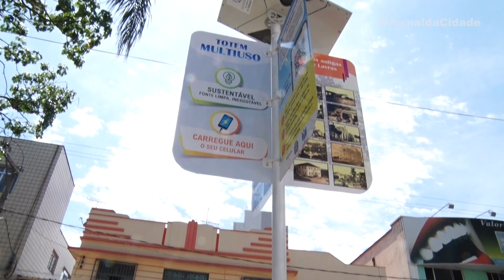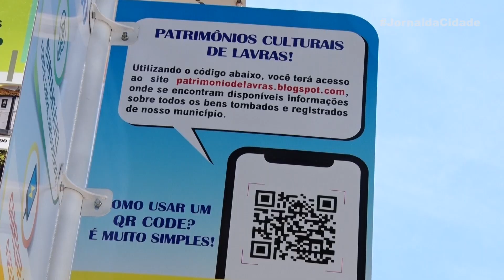JORNAL DA CIDADE - 18/12/2020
Na edição 1051 do Jornal tem: Casa da Cultura recebe nova pintura baseada nas cores originais; totem multiuso instalado no Centro de Lavras tem informações históricas e carregador de celular com energia solar e você ainda confere a previsão do tempo para o último fim de semana antes do Natal.